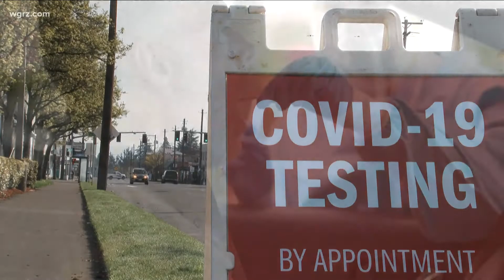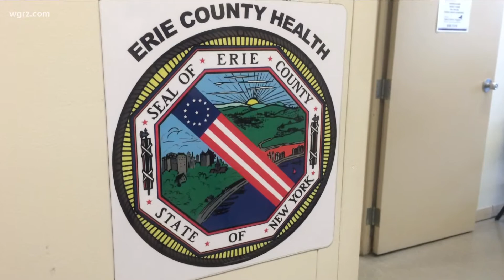Increased demand for Covid tests